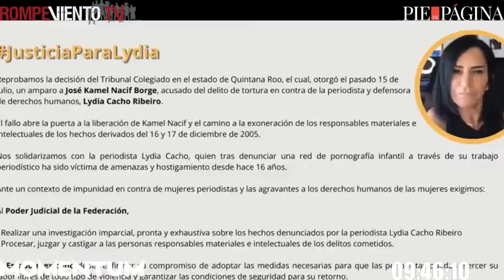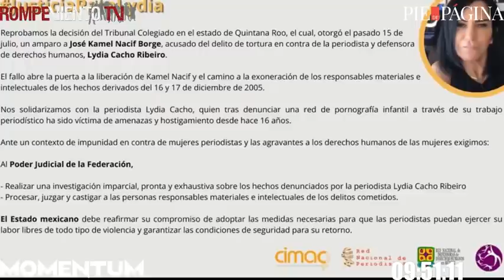El Caso Lydia Cacho: implicaciones del amparo a Kamel Nacif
Entrevista a Leopoldo Maldonado, director de Artículo 19.